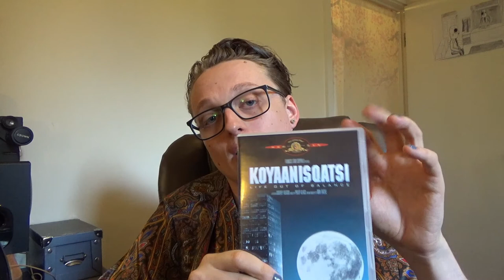Which Is Better, Koyaanisqatsi Or It's BIZZARE Remake?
Here I take a look at Koyaanisqatsi and its remake, giving my impressions on the two and seeing which one is superior.

Koyaanisqatsi is a film by Godfrey Reggio with music by Philip Glass and presented by Francis Ford Coppola.